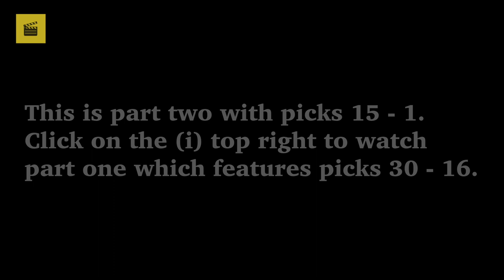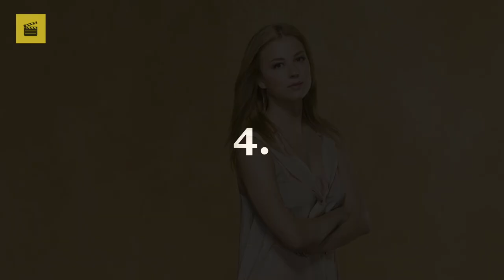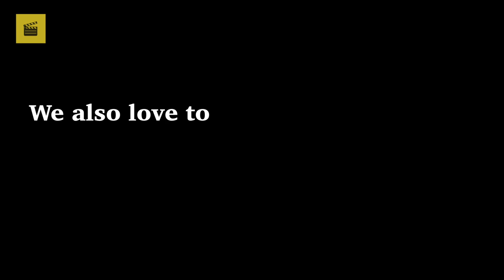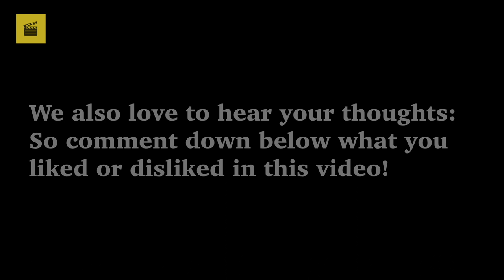Top 15 Most Beautiful CANADIAN Actresses (Part 2) ★ SEXIEST Actresses From Canada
Oh, Canada has beautiful women, of course. So in this two part video we'll take a look at our top 30 most beautiful Canadian actresses. Part 2 features picks 15 - 1 and finally reveals our top pick.